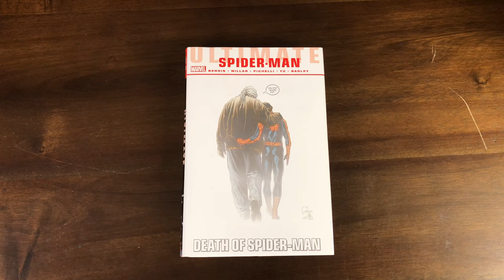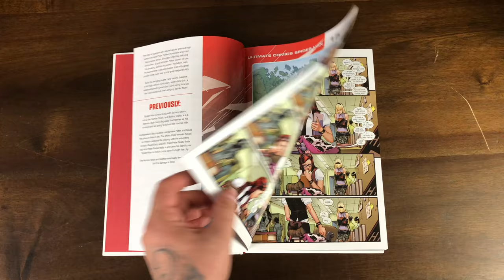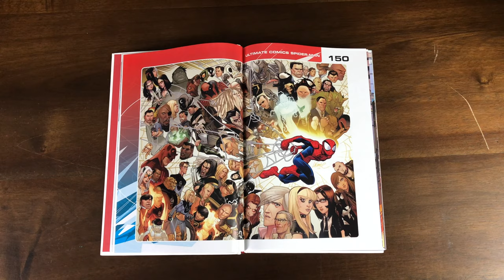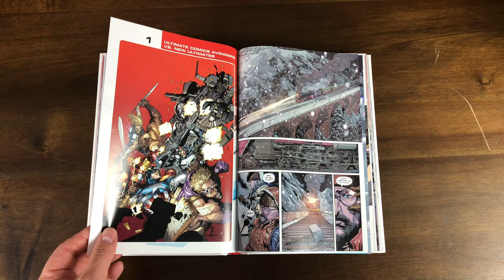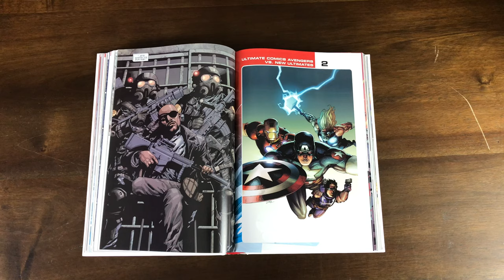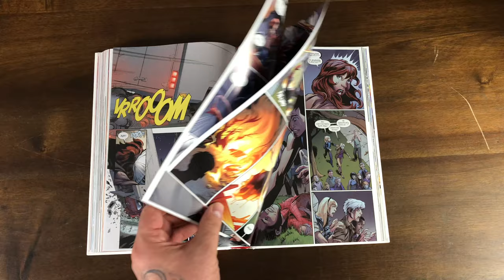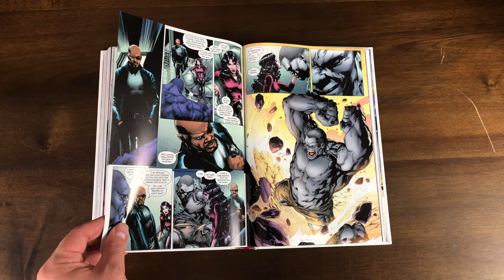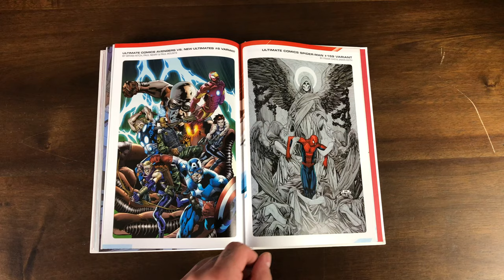Death of ULTIMATE SPIDER-MAN Omnibus Review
Gem gives his thoughts on the Death of UltimateSpiderMan Omnibus by BrianMichaelBendis

2301 N Zaragoza Rd Suite 103 Box 2